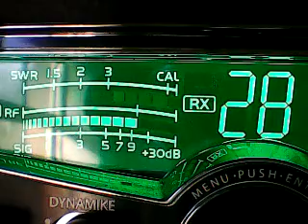CH 28 SAT Evening -MountainMan 30 db Club,513 30db Club,2112 Nv,317,Wreckingball,others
DX SATURDAY EVENING CH 28 6 PM CST,3/19/22